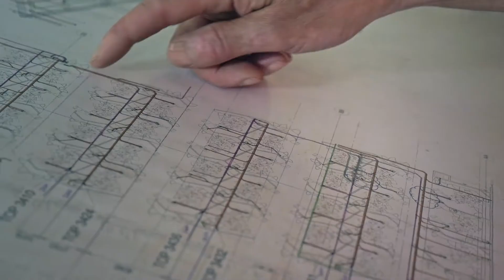Foleys - South Island Plumbers & Gasfitters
Foleys are your all in one service specialists! We offer an extensive range of plumbing, drainage, gasfitting, electrical and mechanical services across the South Island. With 9 branches across the South Island, we provide truly exceptional service for our customers going above & beyond every time.

At Foleys, we strive to provide a standard of service that is above and beyond your expectations, every time. We guarantee arrival within 30 minutes of the arranged time or the first hour of labour will be free! Our team are always friendly & careful with your surfaces we try to cause as minimal disturbance as possible and always clean up after ourselves on every job.

For more information about our services or to get a quote call Foleys today on 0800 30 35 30